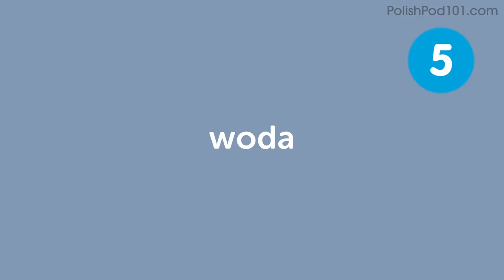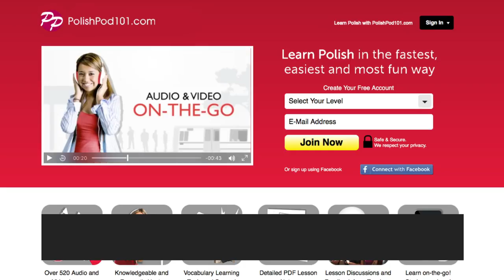Top 10 Must-Know Vocabulary for the Restaurant in Polish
Save 20% on FULL Access to PolishPod101 with your YOUTUBE coupon for All subscriptions